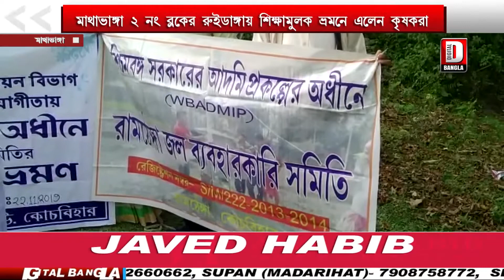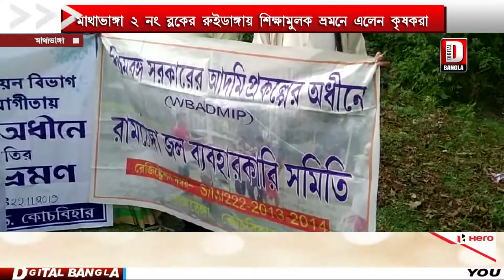মাথাভাঙ্গা ১নং ব্লকের কৃষকরা এলো শিক্ষামূলক ভ্রমণে মাথাভাঙ্গা ২ব্লকের রুইডাঙ্গার রামঠেঙ্গাতে